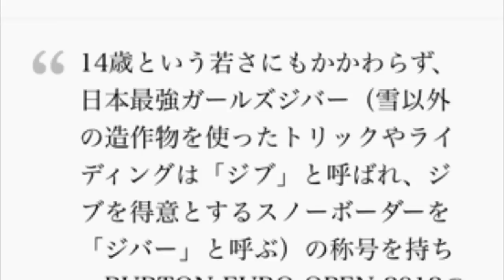鬼塚雅 かわいいだけじゃなく【かっこよすぎる！】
YouTubeで月36万稼ぐ方法

鬼塚雅 熊本鬼塚雅 アメブロ鬼塚雅 twitter鬼塚雅 ヘルメット鬼塚雅 テレビ鬼塚雅 年齢鬼塚雅 平野歩夢鬼塚雅 wiki
平野歩夢 インスタ平野歩夢 イケメン平野歩夢 イベント平野歩夢 インタビュー平野歩夢 ラジオ平野歩夢 ランキング平野歩夢 ラップ平野歩夢 ライン平野歩夢 スポンサー平野歩夢 スノーボード平野歩夢 スケジュール平野歩夢 スケボー平野歩夢 スノボ平野歩夢 好きなタイプ平野歩夢 スニーカー平野歩夢 平岡卓平野歩夢 ヒルクライム平野歩夢 評判平野歩夢 平岡卓 仲平野歩夢 平岡卓 仲良し平野歩夢 開志国際高校平野歩夢 左利き平野歩夢 ツイキャス平野歩夢 ツイッター平野歩夢 強さ平野歩夢 付き合いたいyou tube 平野歩夢平野歩夢 モテる平野歩夢 ももクロ平野歩夢 目撃平野歩夢 モデル平野歩夢 森本慎太郎平野歩夢 まとめ平野歩夢 松岡修造平野歩夢 マネージャー平野歩夢 待ち受け平野歩夢 眉毛平野歩夢 2ch まとめ平野歩夢 平岡卓 松岡修造平野歩夢 テレビ平野歩夢 テレビ出演平野歩夢 天才平野歩夢 手紙平野歩夢 父平野歩夢 父親平野歩夢 中学平野歩夢 nike平野歩夢 ニュース平野歩夢 似てる平野歩夢 ニット帽